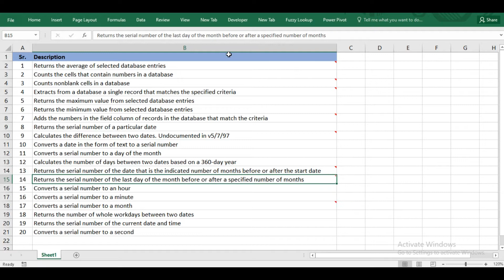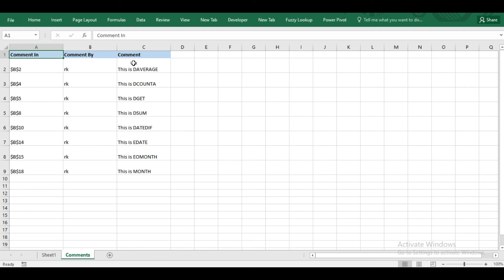How to Extract Comments from Cells in Excel - Urdu / Hindi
In this video you will learn how to extract or copy comments from cells in excel in proper way using VBA feature just in single click...

VBA Coding !!!
Sub ExtractComments()
Dim ExComment As Comment
Dim CS As Worksheet
Set CS = ActiveSheet
If ActiveSheet.Comments.Count = 0 Then Exit Sub

For Each ws In Worksheets
  If ws.Name = "Comments" Then i = 1
Next ws

If i = 0 Then
  Set ws = Worksheets.Add(After:=ActiveSheet)
  ws.Name = "Comments"
Else: Set ws = Worksheets("Comments")
End If

For Each ExComment In CS.Comments
  ws.Range("A1").Value = "Comment In"
  ws.Range("B1").Value = "Comment By"
  ws.Range("C1").Value = "Comment"
  With ws.Range("A1:C1")
    .Font.Bold = True
    .Interior.Color = RGB(189, 215, 238)
    .Columns.ColumnWidth = 20
  End With
  If ws.Range("A2") = "" Then
    ws.Range("A2").Value = ExComment.Parent.Address
    ws.Range("B2").Value = Left(ExComment.Text, InStr(1, ExComment.Text, ":") - 1)
    ws.Range("C2").Value = Right(ExComment.Text, Len(ExComment.Text) - InStr(1, ExComment.Text, ":"))
  Else
    ws.Range("A1").End(xlDown).Offset(1, 0) = ExComment.Parent.Address
    ws.Range("B1").End(xlDown).Offset(1, 0) = Left(ExComment.Text, InStr(1, ExComment.Text, ":") - 1)
    ws.Range("C1").End(xlDown).Offset(1, 0) = Right(ExComment.Text, Len(ExComment.Text) - InStr(1, ExComment.Text, ":"))
  End If
Next ExComment
End Sub